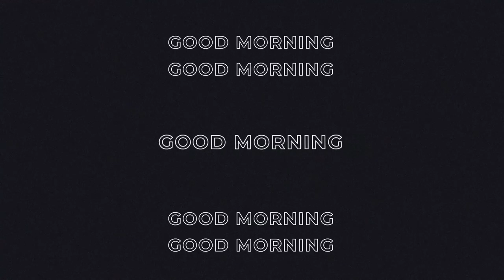Patriot Press News 2/7/23 w/ Mr. Heritage Highlight